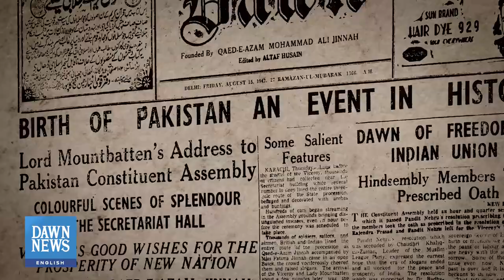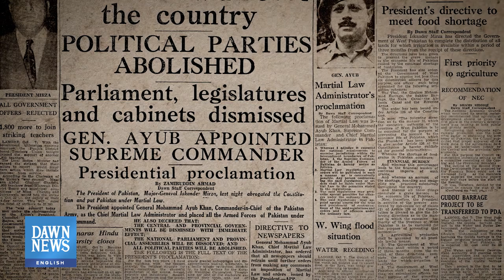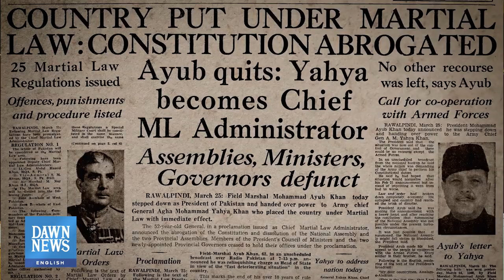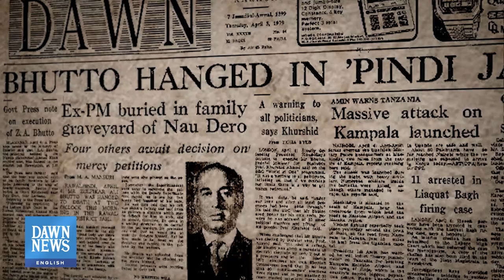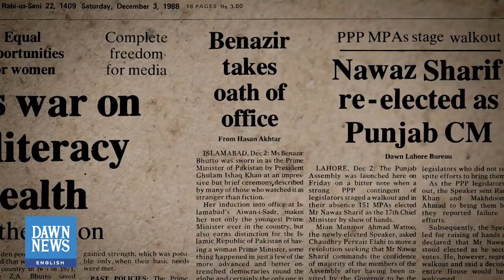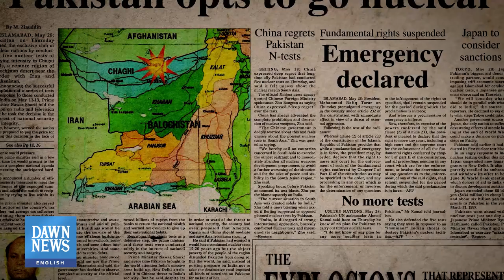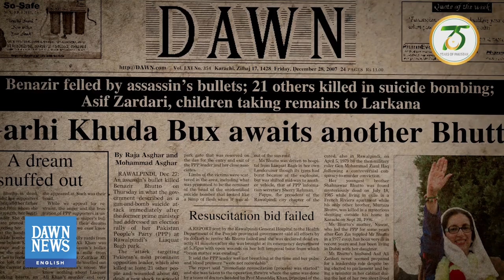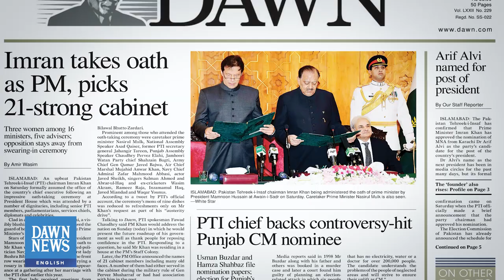Pakistan Through Dawn Headlines | Special Report | Dawn News English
Veteran Journalist Muhammad Ali Siddiqi takes a look back at Pakistan’s turbulent history, with historic headlines From Dawn Newspaper.
Mr. Siddiqi has been a part of DAWN for over 50 years and has been a witness to events which have shaped today’s Pakistan.